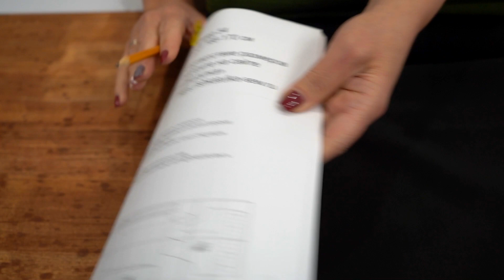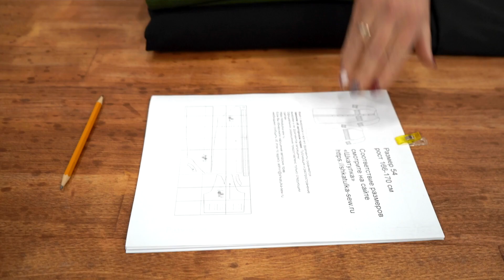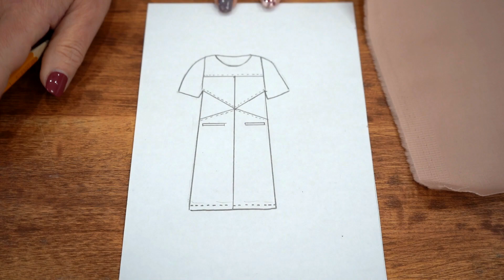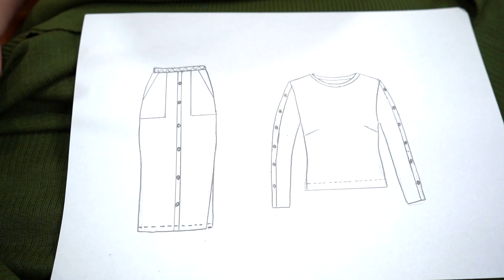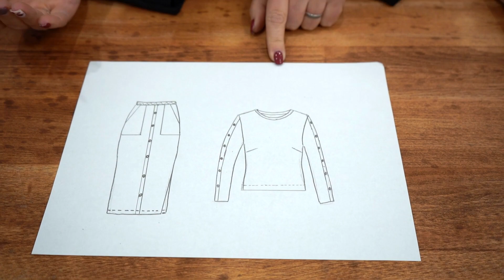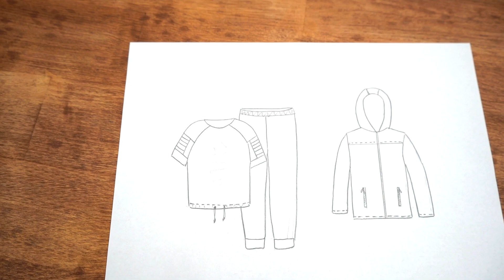Как пройдет неделя? План работы на неделю, что будем шить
Сегодня я хочу показать Вам небольшой план работы на эту неделю.

В ролике ткани